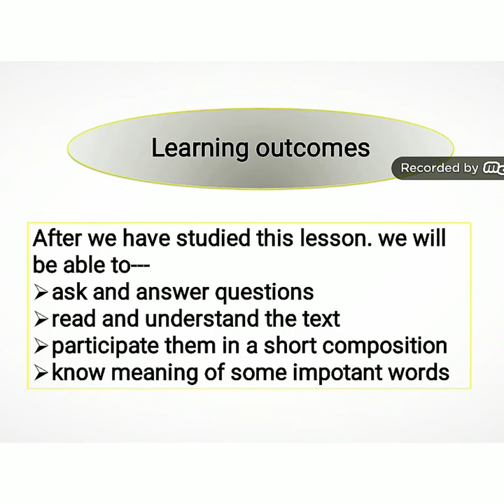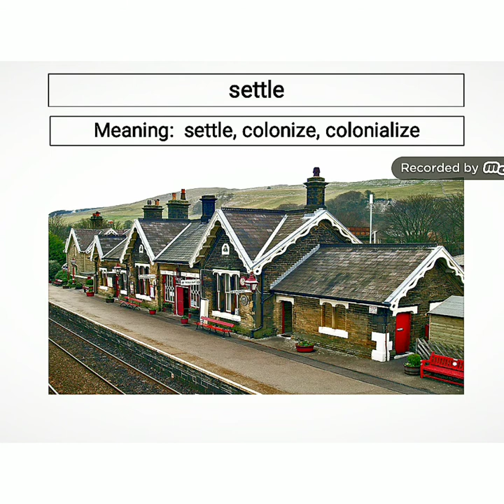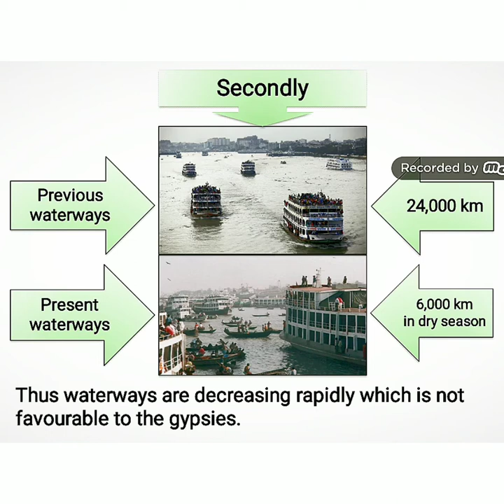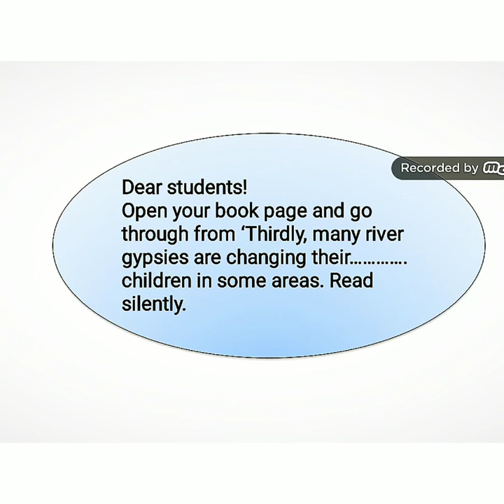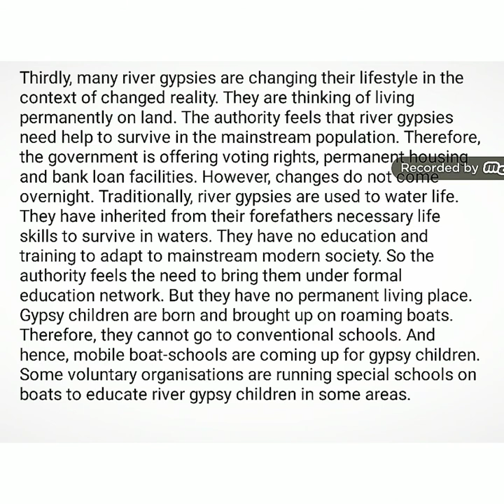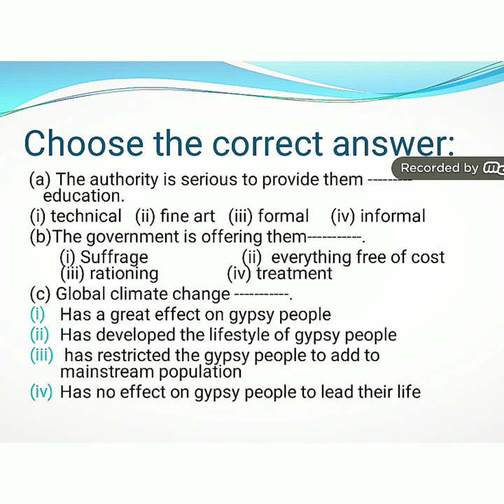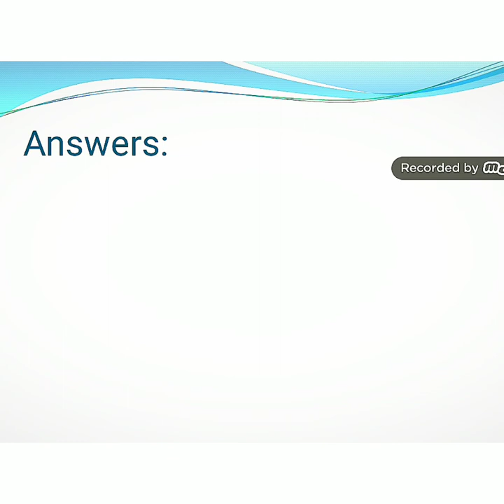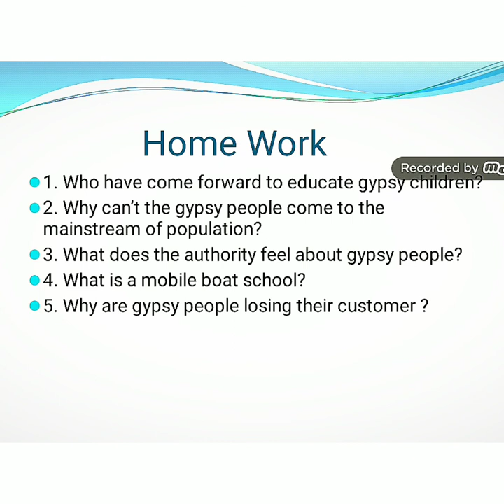A class on EFT UNIT 7 LESSON 4 BY S.A.J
dxdiag